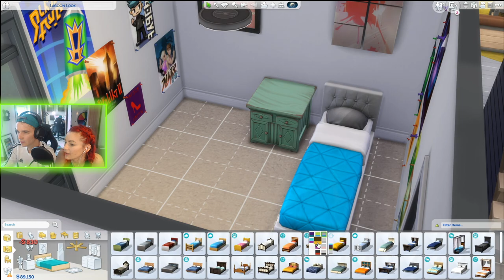IT'S FINALLY FINISHED!